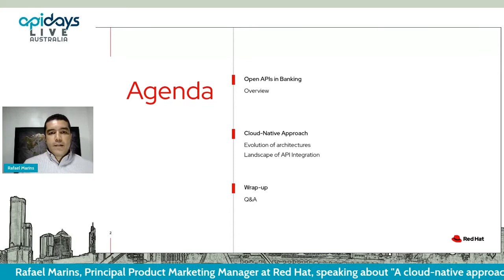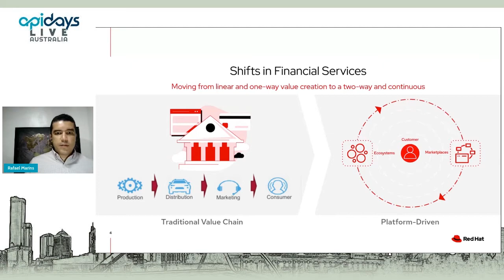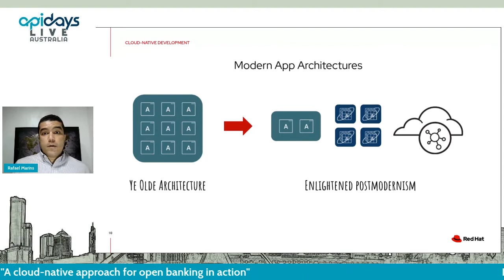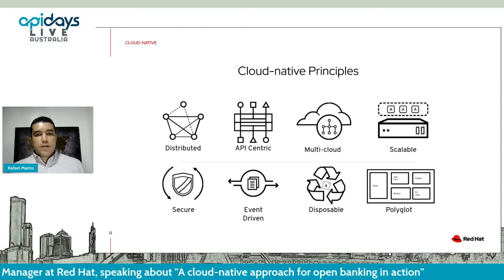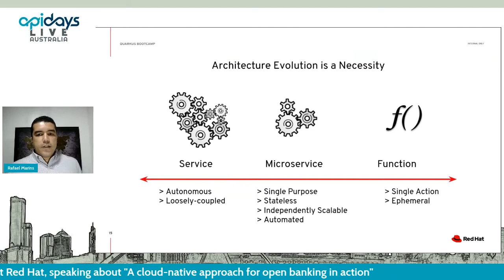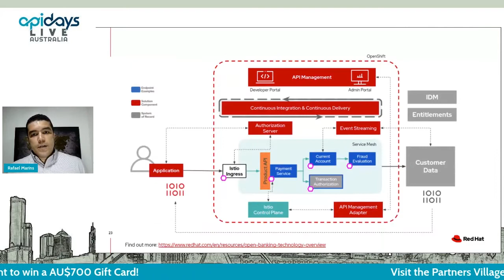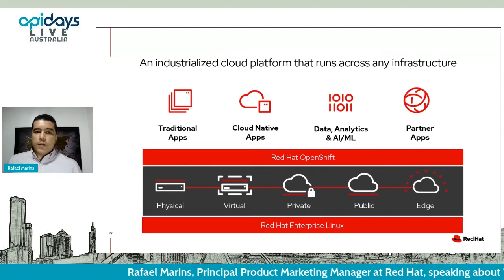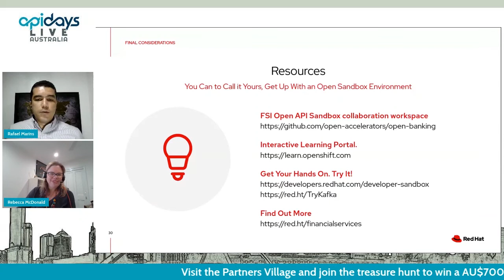Apidays LIVE Australia 2021 - A cloud-native approach for open banking in action By Rafael Marins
A cloud-native approach for open banking in action
Rafael Marins, Principal Product Marketing Manager at Red Hat